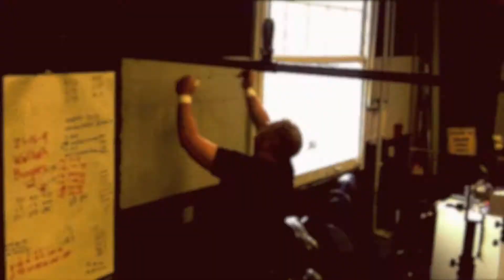CC 9 week 2